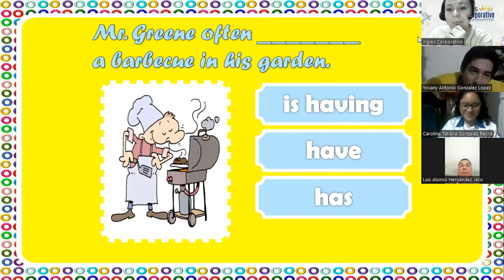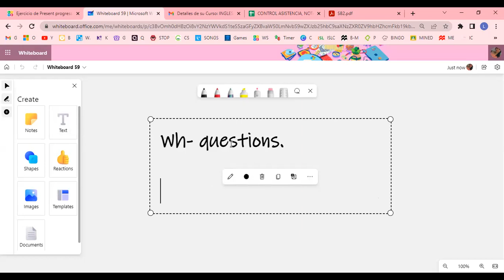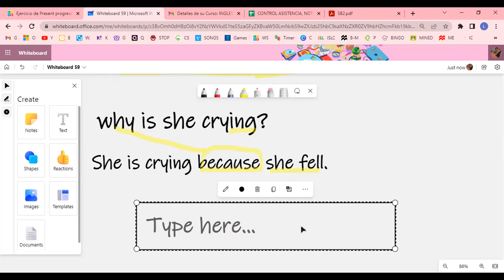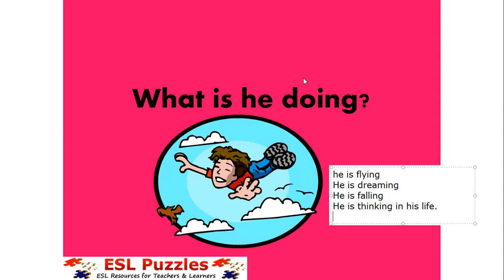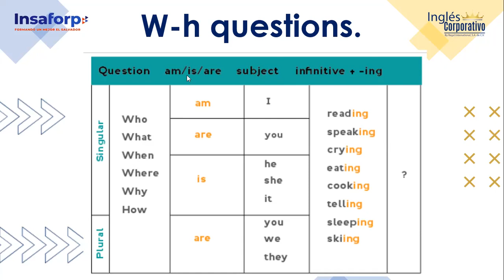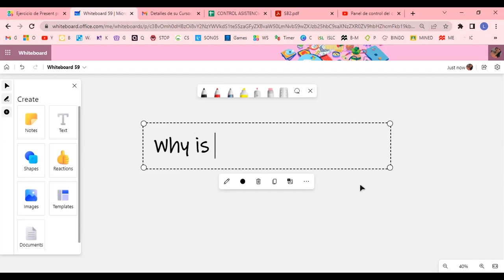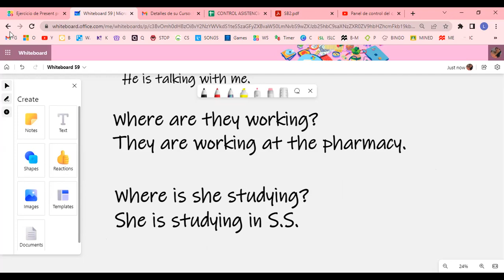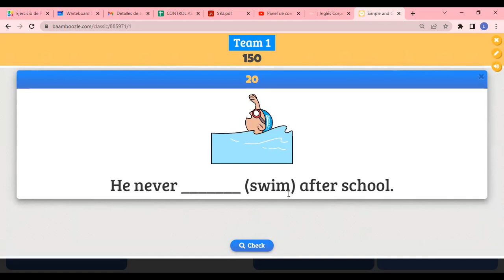Inglés Corporativo-23/9/2022 - PRESENT CONTNUOUS WH-QUESTIONS - PART 2